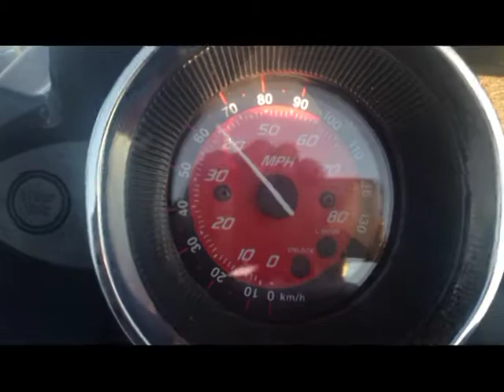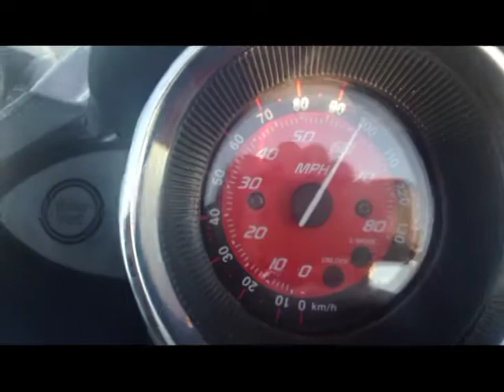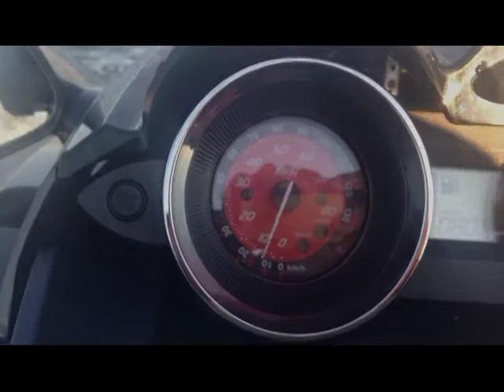Yamaha WAVERUNNER FZR 2014